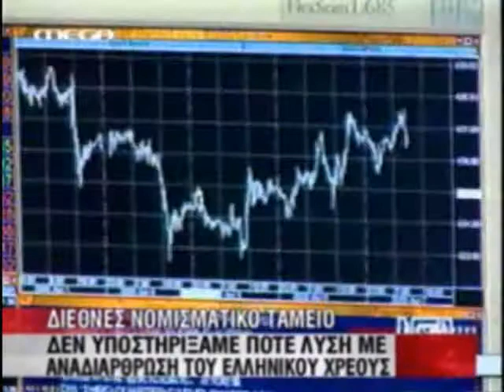Θρίλερ με το έλλειμμα